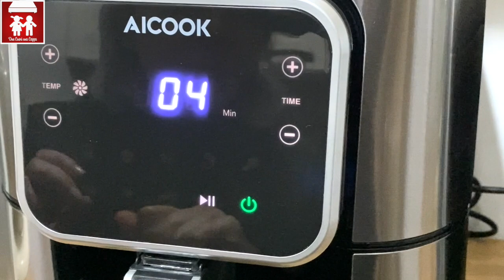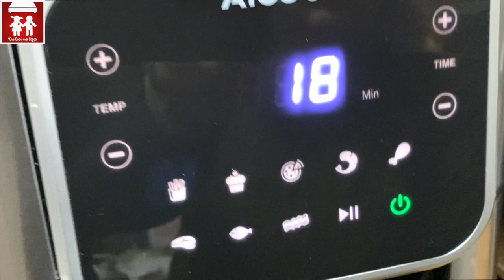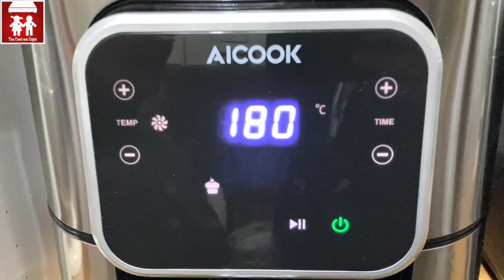TORTA AL PISTACCHIO con la FRIGGITRICE AD ARIA! Come verrà? ( dolci) 2C+K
Ciao a Tutti! Oggi finalmente proviamo la Friggitrice ad Aria della Aicook! La mettiamo alla prova con un dolce! Una buonissima torta al pistacchio ricca e delicata al palato! Ottima come colazione o merenda o in qualunque momento desideriate qualcosa di buono! Con la friggitrice ad aria abbiamo impiegato 40 minuti per una torta che in forno avrebbe cotto in almeno un ora.
Che dire...bilancio positivo!
Vi lasciamo di seguito il link del video in cui vi recensiamo la friggitrice ed il link dove trovarla!